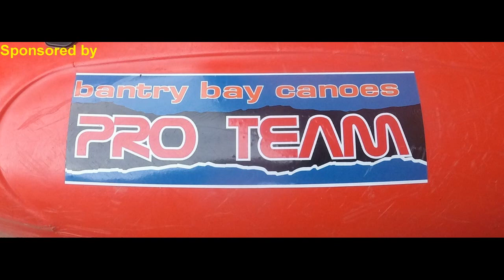bull rock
bull rock lighthouse and gannet colony. from garinish pier approx  14 nautical mile round trip